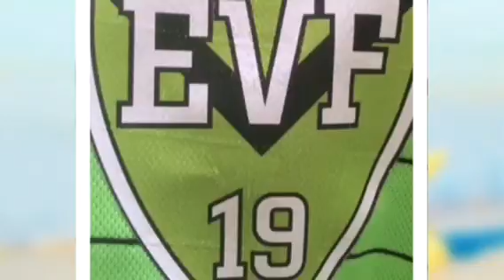Scene4:le video rater